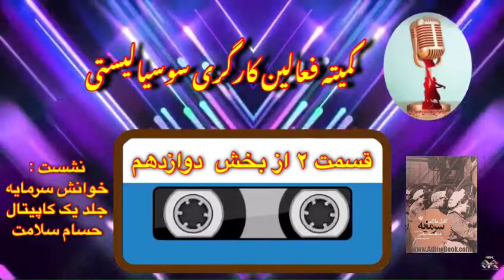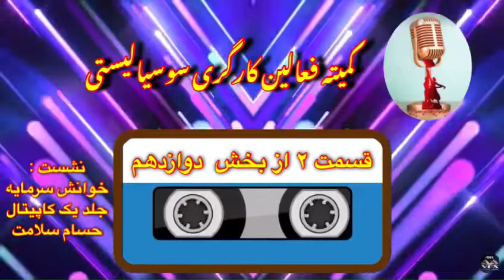قسمت ۲ از خوانش دوازدهم ، کاپیتال جلد یکم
🚩🚨🎤 فایل صوتی خوانش جلد_اول "سرمایه"ی کارل مارکس؛ قسمت ۲ از نشست_دوازدهم؛ انجمن جامعه‌شناسی ایران؛ بهار ۹۸ [فصل چهارم: تبدیل پول به سرمایه]

🖌توسط

🚩 📕 ‏⁧ کلاس_خوانش_سرمایه از بهار ۹۸ در انجمن جامعه‌شناسی ایران آغاز شد که همچنان ادامه دارد و احتمالاً تا اسفند امسال به درازا خواهد کشید.

🚨📚توصیه برای علاقمندان؛ خوانش فوق‌العاده آموزنده‌ای است.

اینک مستقیم فایل صوتی نشست دوازدهم در کانال تلگرام؛